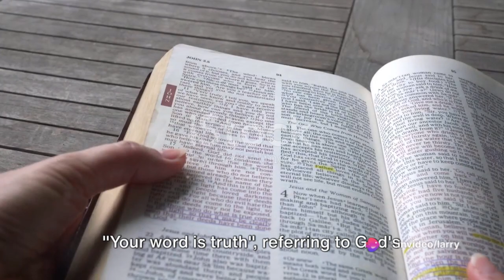BIBLE ANSWERS FAST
Do you have bible questions?  Maybe you were reluctant to ask?  Every bible question deserves a bible answer.  Only God's word, the bible is truth, and the truth that saves. Not the opinions of men, or coercion of the majority or someone influential person who may be wrong.  What would you check it against?  The bible!  For a free mail correspondence course, or better yet, a local study partner, just ask! Or if you have any bible question I can answer you back, call on the phone, etc.